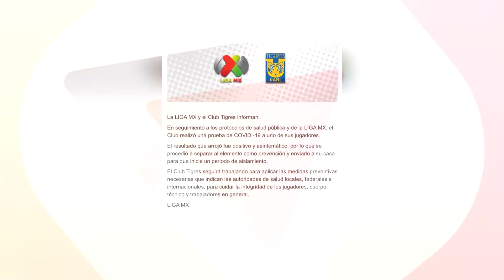Linda Cavazos - Torres Nilo positivo a COVID 19